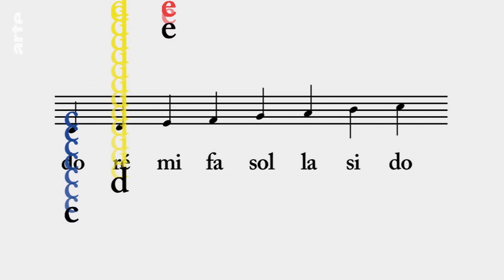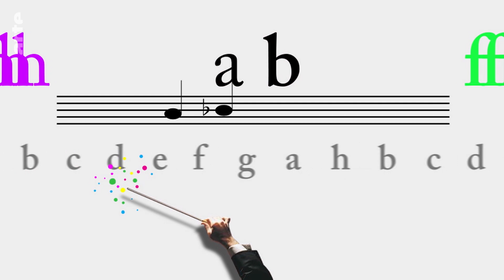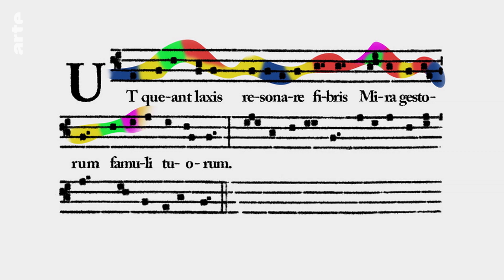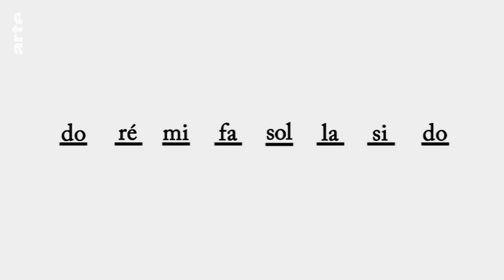Die Musiknoten | Karambolage | ARTE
Nikola Obermann erklärt uns, warum die Musiknoten in Frankreich do, ré, mi, fa, so, la, si, do heißen und in Deutschland c, d, e, f, g, a, h, c.

auteure / Autorin : Nikola Obermann
réalisateur / Regie : Patrick Hepner